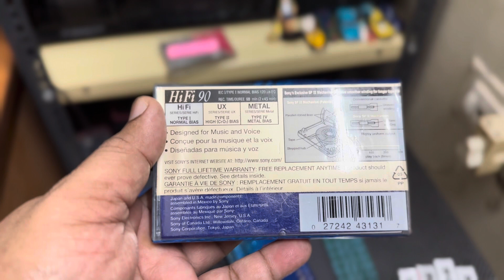Sony HiFi 90 from the year 2000 - Audio Cassette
Sony HiFi 90 from the  year 2000.

One of the very popular cassette from the late 1990 and early 2000. This was a cassette that matched with the type II cassette.